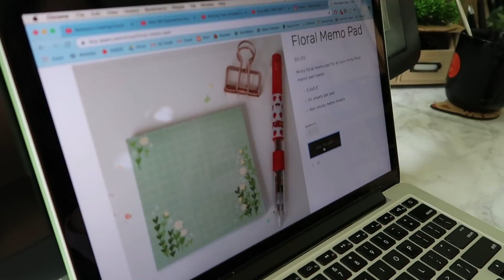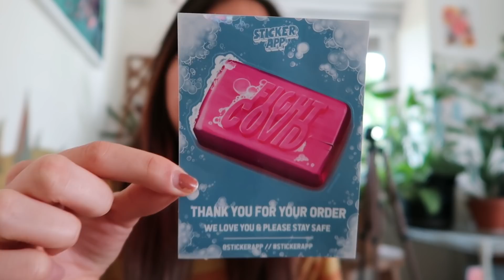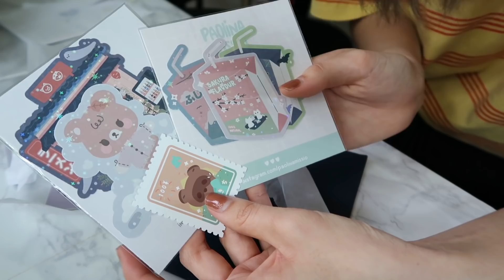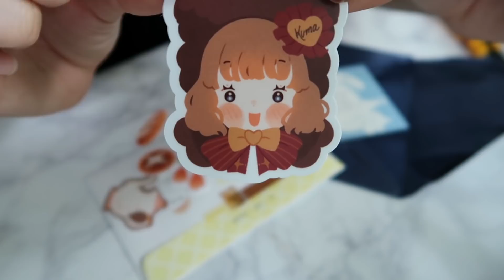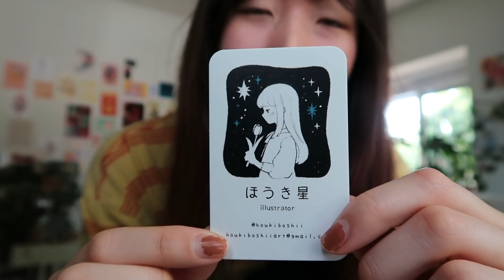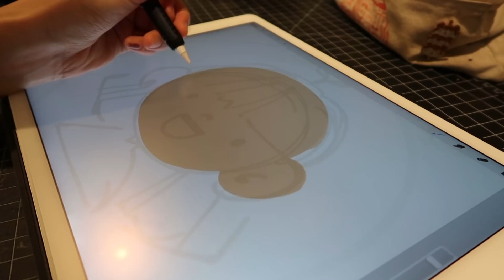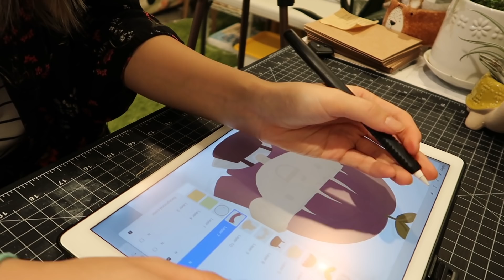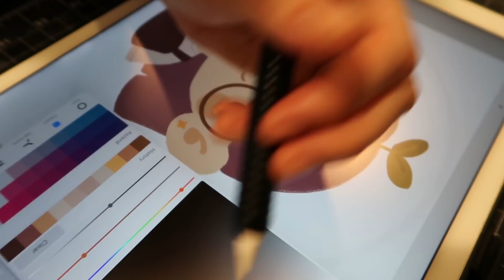Studio Vlog✧05: A Calm Weekend~ Penpal Mail, Art Trades & and more!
Good morning~

Welcome back to another studio vlog c: I haven't been drawing as much but i've gotten a lot of exciting mail to share with you all!

-etsy shop

✧˖° Things/People Mentioned:
-Animal Crossing New Horizons (forever and always)

✧˖° Editing Tools
-Canon g7x mark ii  o u o